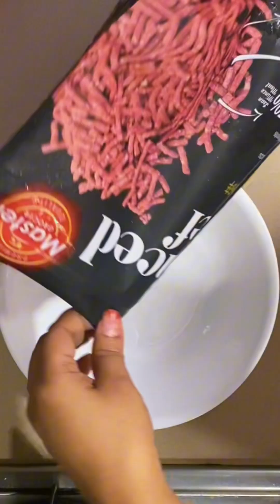How to cook| egg tofu with minced beef recipe | Maricel Catabay